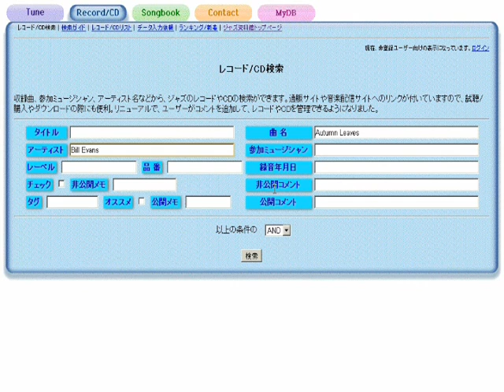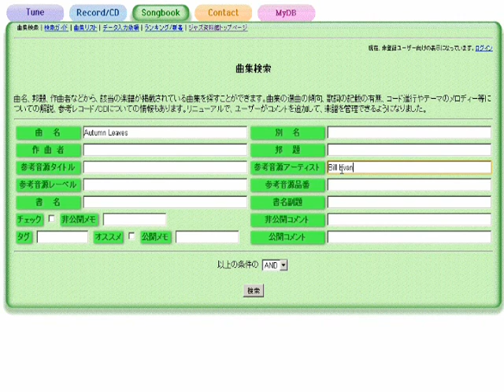The Second Time Around 二度目の青春 - ジャズスタンダード曲テーマ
作曲：Jimmy Van Heusen ( James Van Heusen )
演奏（打ち込み）：藤井紀行@ジャズ資料館
JASRAC作品コード：0S0-0779-7